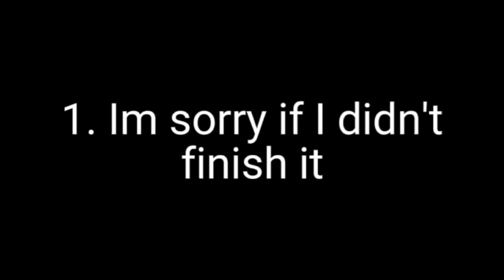✨ ALL EYES ON ME| OBEY ME!| FT. CybermoonFox ✨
This video is the prize for the 1st place winner on the famart contest

Sorry it took too long